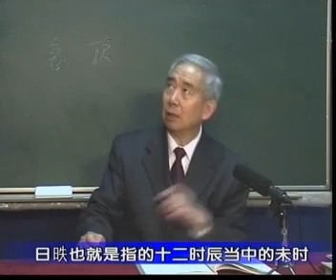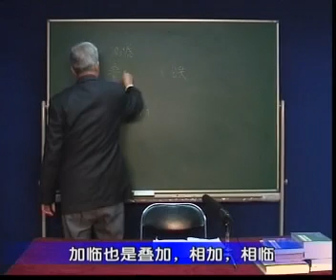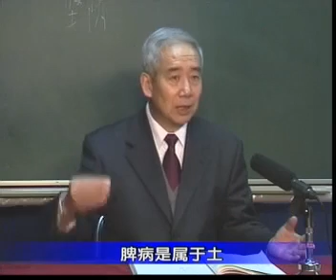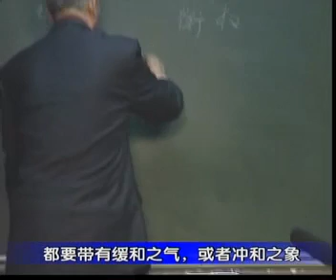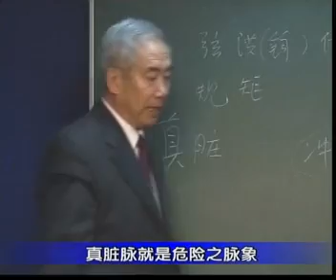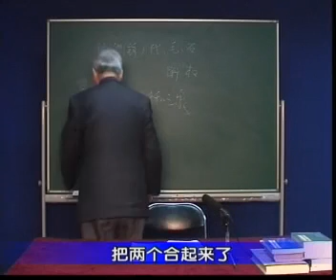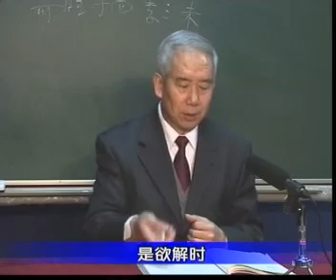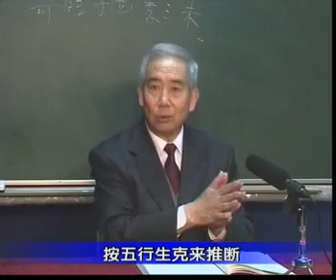13 《黄帝内经 .素问》 藏气法时论（二）。不同于《汤液经法图》五脏补泻法。《黄帝内经》八十讲 北京中医药大学王洪图教授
《汤液经法图》云：肝以辛补之，酸泻之，以甘化之。心以咸补之，以苦泻之，以酸化之。脾以甘补之，以辛泻之，以苦化之。肺用酸补之，以咸泻之，以辛化之。肾以苦补之，以甘泻之，以咸化之。
“汤液经法图”又称为“五味补泻体用图”，描述了在脏腑辨证框架下，辛、咸、甘、酸、苦五味对各脏腑疾病的补泻作用，以及相应的组方结构与配伍原则。
《黄帝内经》在“藏气法时论”章节也有五脏五味补泻的相关记载，其中有些内容与“汤液经法图”相同，有些内容不同。例如，在肝病论治中，二者均记载为“肝苦急，急食甘以缓之，用辛补之，酸泻之”；而在肺病论治中，《黄帝内经》记载“肺苦气上逆，急食苦以泄之，用酸补之，辛泻之”，这与“汤液经法图”所示酸补肺、咸泻肺、辛散肺的原则不同。如果从五脏补泻药味循环的角度，则“藏气法时论”中按照肝心脾肺肾五脏顺序，补味为“辛-咸-甘-酸-苦”，泻味为“辛-咸-酸-甘-苦”，急食之味为“辛-甘-酸-苦-苦”，三者之间不统一。所以，有学者认为：“汤液经法图”中描述的五味补泻理论可能更为准确。
另外，“汤液经法图”所载五脏五味的配属关系，与当前一般认识也有所不同。目前的中医基本理论认为，酸味对应肝、苦味对应心、甘味对应脾、辛味对应肺、咸味对应肾。但是从“汤液经法图”的观点来看，酸为肝的“体”味、苦为心的“体”味，但甘为脾的“用”味，而辛又为肺的“化”味、咸为肾的“化”味，这就造成了杂乱与不工整。如果都以“体”味标识，则应为肝酸、心苦、脾辛、肺咸和肾甘；如果都以“用”味标识，则应为肝辛、心咸、脾甘、肺酸和肾苦；如果都以“化”味标识，则应为肝甘、心酸、脾苦、肺辛和肾咸。所以，“汤液经法图”的五味五脏配属，很可能是更为本源和真实的五味理论原貌，而目前看到的五味入五脏的理论，则很可能是后世传承时出现了一些丢失和错简而演变形成的。